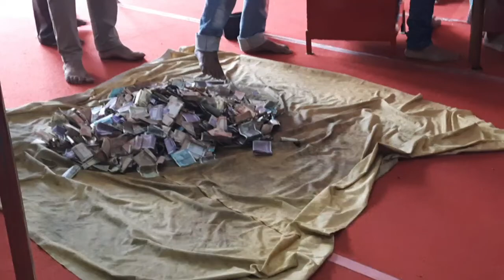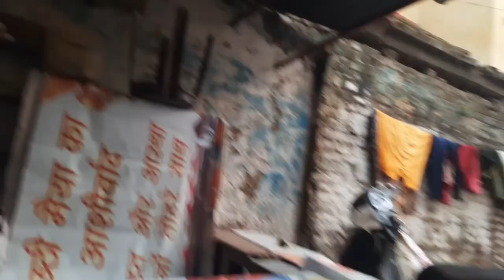कोरोना मे कहाँ घुम रहे है हमलोग।